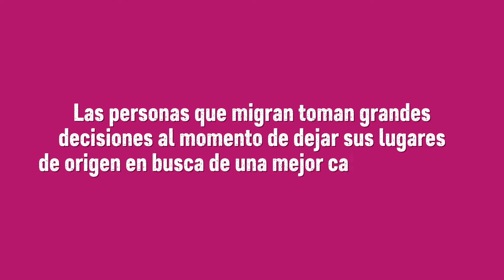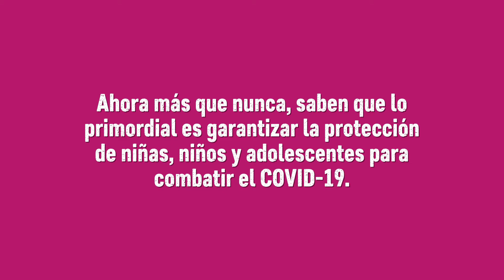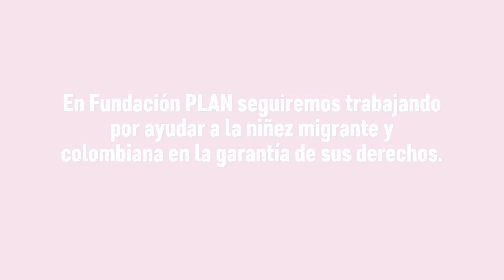¡Así vivo el COVID-19 en mi comunidad!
En Fundación PLAN queremos visibilizar las historias de padres de familias migrantes, quienes salieron de su país junto a niñas, niños y adolescentes, buscando cómo garantizarles salud y protección, y que ahora se enfrentan a la crisis sanitaria del COVID-19.